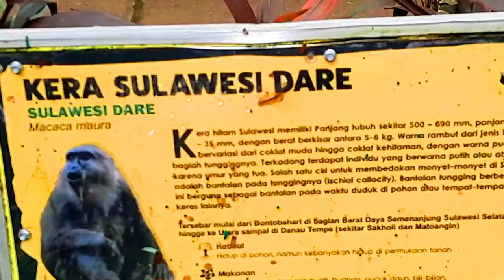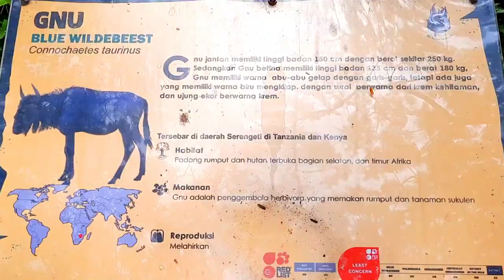[4K] [SF-328] Kebun Binatang Surabaya | Stock Footage | No Copyright Videos